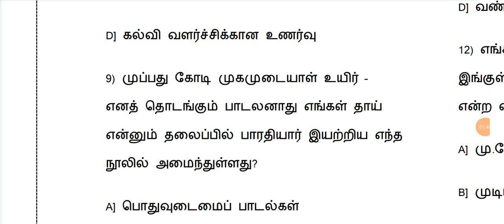9th old தமிழ் இக்காலகவிதைகள் urainadai